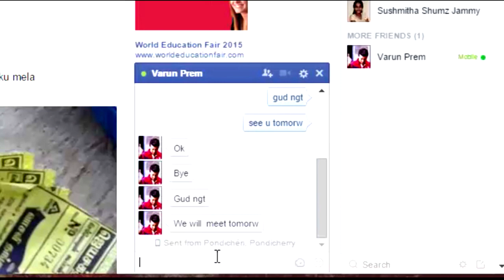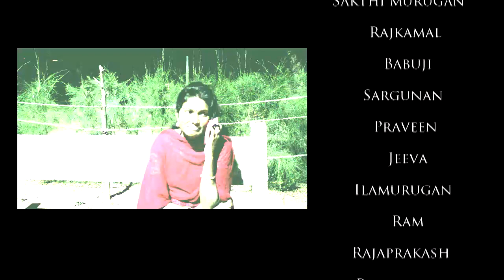Coincidence Tamil short film (Hd)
Directed by- Harisuthan.J
Asst. Director- Tharani
Editing- Sivaraman.G
VFX- Anantha Padmanaban
Cinematography- Sakthi Murugan

Hi friends, this is our first short film, there may be some mistakes we will rectify in other short film.Please give your comments.